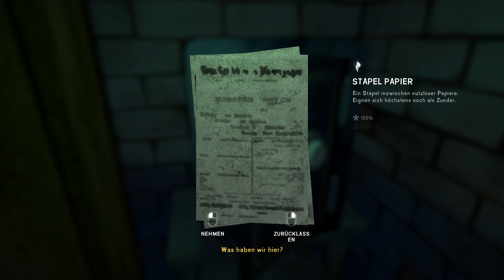Yes, Panzerknacker #09 ❄ THE LONG DARK - Story Ep#1 [Gameplay German]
Let's Play The Long Dark Story Episode 1
Gameplay Deutsch German | 1440p@60FPS | Blind

⌚ Sendetermin:
Titel: The Long Dark
Veröffentlichung: 01. August 2017
Genre: Abenteuer, Indie, Simulation, Strategie
Entwickler: Hinterland Studio Inc.
Publisher: Hinterland Studio Inc.